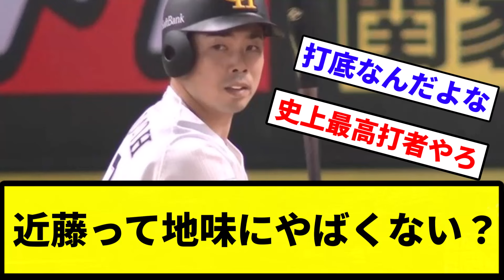【パリーグをガシってるぜぇ～】近藤って地味にやばくない？【反応集】【プロ野球反応集】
素晴らしいほしいものリスト

引用元近藤って地味にやばくない？

LAMP BGM